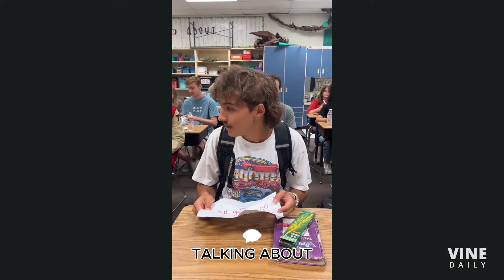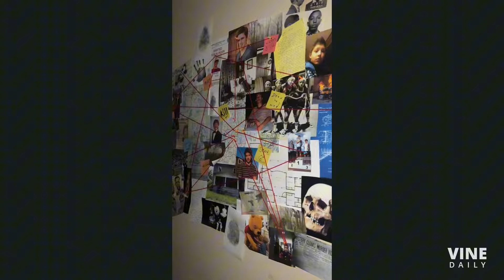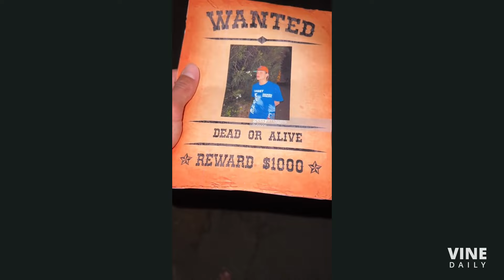Bizarre Bedtime Chaos: From Grape Juice to Disney World Shenanigans- Jericho Mencke Compilation 2024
Get ready for a whirlwind of chaos! Watch as Jericho navigates through a hilariously weird bedtime routine filled with odd breakfast bites, criminal accusations, and a free facial treatment.

Things escalate quickly when Taco Bell, school drama, and a sudden trip to Disney World get thrown into the mix. Whether it's a bizarre remote mix-up, mysterious packages, or last-minute chair thefts, this video has everything from quirky jokes to laugh-out-loud moments. Don't miss the weirdness that only Jericho Mencke can deliver!